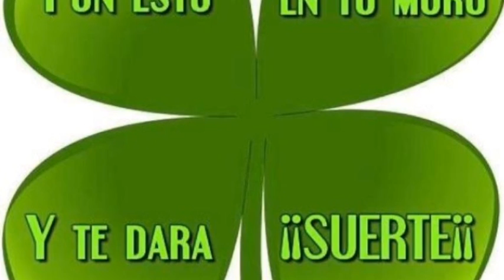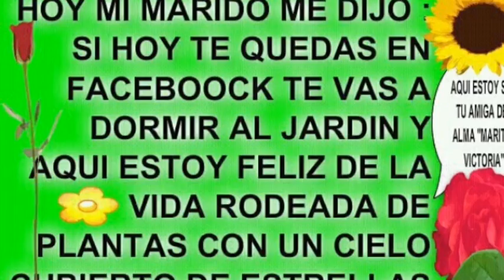Zaruma D J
Las mejores fotos de Zaruma F